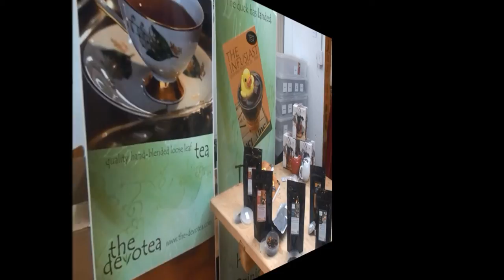"Take a Closer Look" Art Opening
Artist Samantha Tipler conducts an art exhibition at Hub Adelaide.
Tea, cheese and wine as well as Performing Artists are along for the Grand Opening.